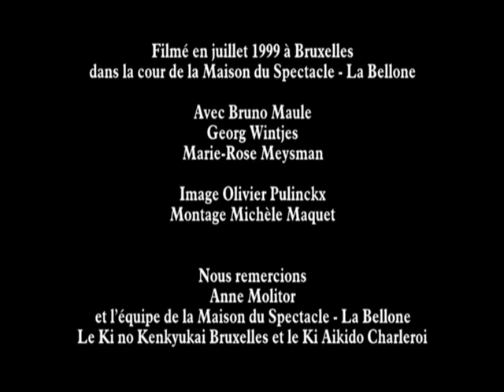All of Aikido 1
They where made at the fantactic La Bellone, house of performing arts (read more below).

Kibarai
Breathing
Kenko Taiso
Jo
Bokken
Kumitachi
Shinken
Seitaiho
Ukemi
Shikko
Aiki Taiso
Suwariwaza
Handachi
Ushrio Katatedori
Katatedori
Misogi with bell

Uke:
Bruno Maule & Georg Wintjes.